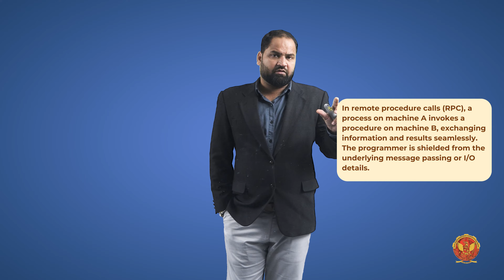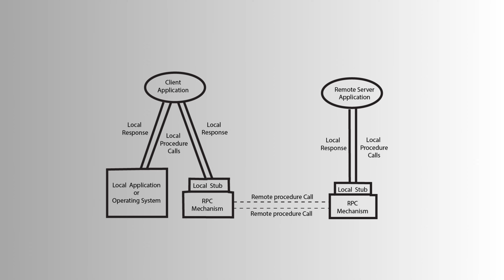5.10 Remote Procedure Call (RPC) | CS405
UNIT 5 | OPERATING SYSTEM

5.10 Remote Procedure Call (RPC)

In this unit, we'll embark on a fascinating exploration into the interconnected world of networks and delve into real-world case studies that showcase the practical applications of various operating systems. From the fundamentals of networking to in-depth analyses of renowned operating systems, this unit promises a rich and diverse learning experience.

5.1 Introduction to Network and Case Studies
Embark on a journey into the intricate world of computer networks. Explore real-world case studies that highlight the importance and challenges of networking in diverse scenarios.

5.2 Introduction to Network Operating System
Dive into the realm of Network Operating Systems (NOS) and grasp their features and functions. Understand the pros and cons that come with implementing a network-centric OS.

5.3 Network Operating System V/s Distributed Operating System
Delve into a comparative study between Network Operating Systems and Distributed Operating Systems. Understand their unique characteristics and how they cater to different computing needs.

5.4 Features of Multiprocessor Operating System
Understand the features that make Multiprocessor Operating Systems a powerful solution for parallel computing. Explore how they harness the capabilities of multiple processors.

5.5 Case Studies: UNIX
Embark on a detailed exploration of the UNIX operating system through case studies. Understand the fundamental features, file systems, and processes that define the UNIX environment.

5.6 Case Studies: Linux
Extend your knowledge to Linux, a powerful open-source operating system. Explore its features, file management system, and key differences when compared to UNIX.

5.7 Windows
Shift your focus to the widely used Windows operating system. Understand its user-friendly interface, file system, and key features that have made it a dominant force in the OS landscape.

5.8 Parallel Operating System & their Characterization
Explore the unique characteristics of Parallel Operating Systems. Understand how these systems harness parallel processing to enhance computational speed and efficiency.

5.9 Thrashing
Uncover the concept of thrashing in operating systems. Explore the causes and consequences of excessive page swapping, and learn how to mitigate this performance bottleneck.

5.10 Remote Procedure Call (RPC)
Gain insights into Remote Procedure Calls and their role in distributed computing. Understand how RPCs facilitate communication between processes in different address spaces.

5.11 Worms & Virus
Explore the realm of cybersecurity within operating systems. Understand the threats posed by worms and viruses and how operating systems implement security measures to counter them.

5.12 I/O Buffering and Kernel I/O Subsystem
Dive into the intricacies of Input/Output buffering and the role of the Kernel I/O Subsystem. Understand how these components contribute to efficient data transfer and processing.

Join us on this comprehensive journey through Network and Case Studies in our Operating Systems course with Mr. Imran Ali Khan Sir. Expand your understanding of networking and explore the practical applications through real-world case studies.